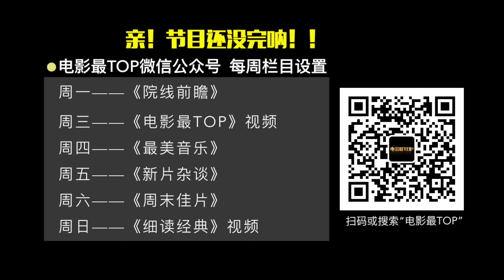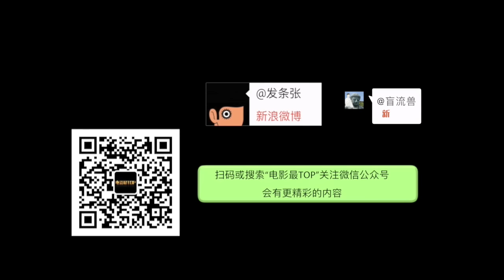电影最TOP 76: 一口气撸完男人的圣经《教父》三部曲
男观众看《教父》能学习怎么做男人，而女观众看《教父》能好的更了解男人，今天我就用整一期的时间来聊聊这部伟大的人性教科书。